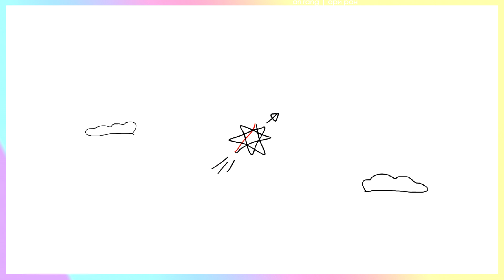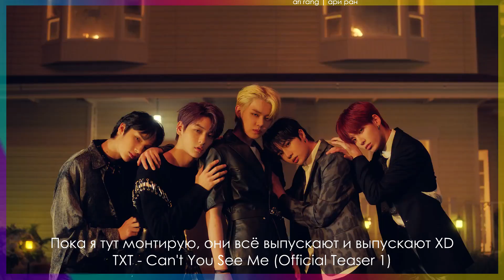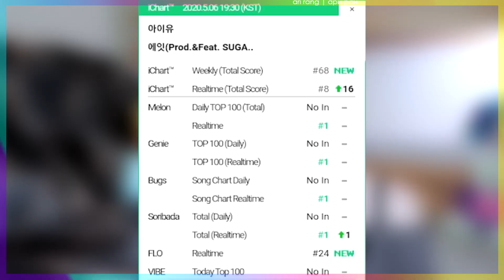СУХО из EXO уходит в АРМИЮ, камбэк BLACKPINK, TXT, BTS, TWICE в KPOP NEWS | AriTube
Сухо из EXO приступит к обязательной службе. Нападки на Лису из BlackPink, а также камбэк девочек. SM проводят серию онлайн-концертов. BTS продолжают подготовку альбома. TXT радуют тизерами к предстоящему релизу. Эти и другие новости в k-pop news с Ari Rang.

[THE 8 Contemporary ART] 徐明浩 THE 8 - 那幕 (Falling Down)